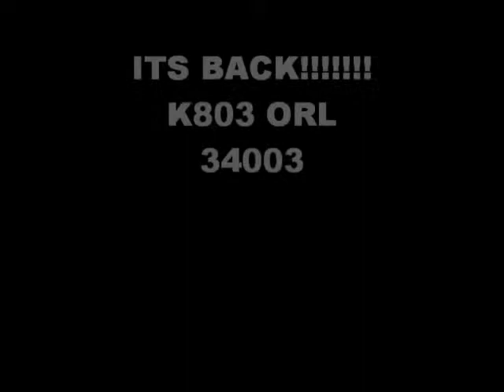plymouth bus news april 2012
keeping plymouth updated on bus news